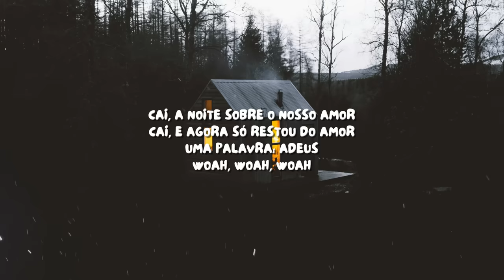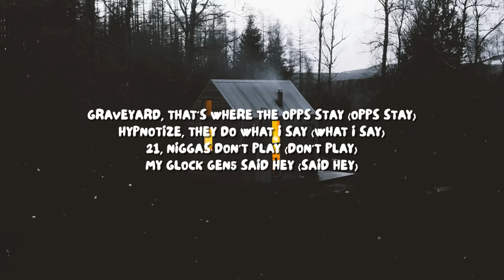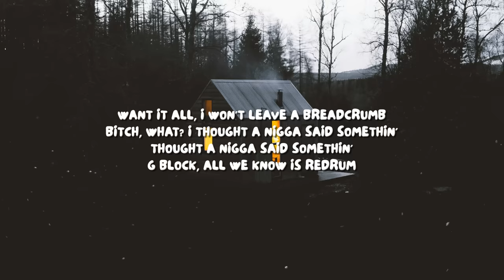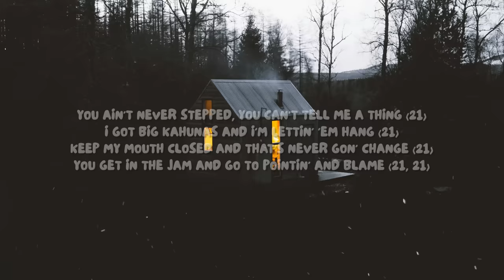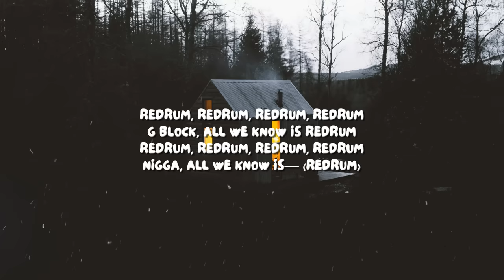21 Savage - Redrum (Lyrics)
[Chorus]
Want it all, I won't leave a breadcrumb
Bitch, what? I thought a nigga said somethin'
Thought a nigga said somethin'

[Verse 1]
21, niggas don't play (Don't play)
My Glock Gen5 said hey (Said hey)
Take my chopper everywhere, that's bae (That's bae)

[Outro]
Little pigs
Here's Johnny